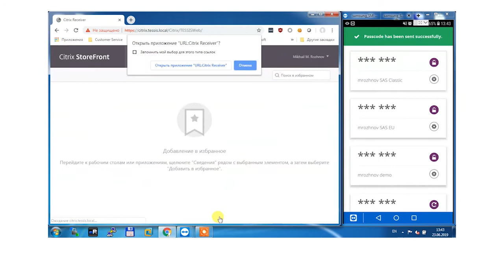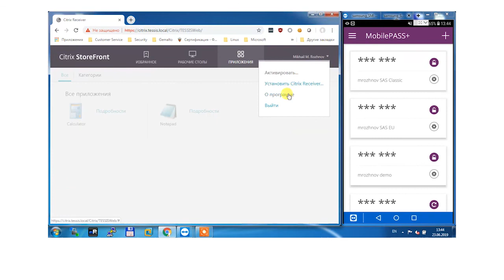2FA SafeNet для Citrix StoreFront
В этом видео показана двухфакторная аутентификация SafeNet для подключения к порталу приложений Citrix StoreFront  c помощью одноразовых паролей по технологии PUSH.